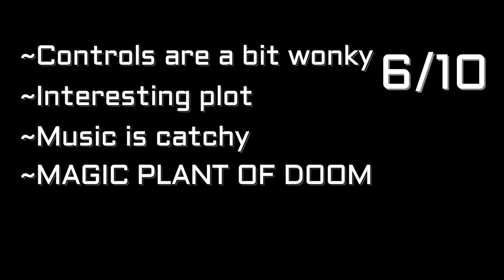Let's Review - RetroPlay: 200 in 1! Episode 5: Magic Jony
"Magic Jony," eh? Let's find out what this game really is in today's episode of Let's Review RetroPlay!